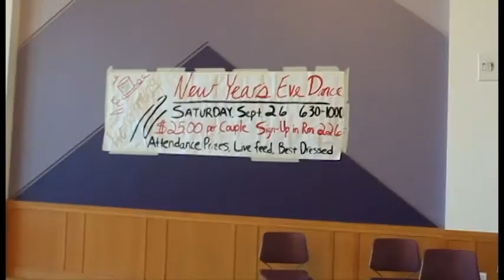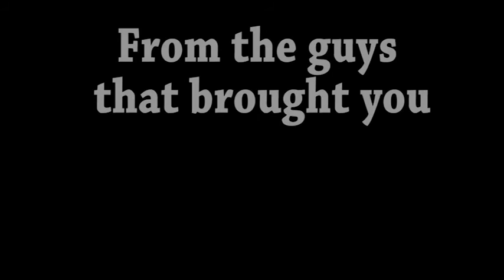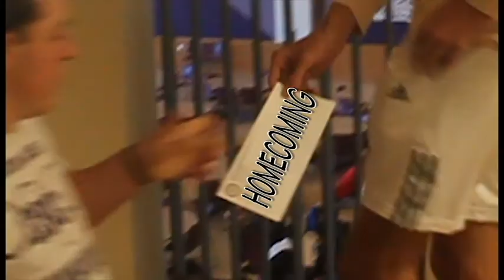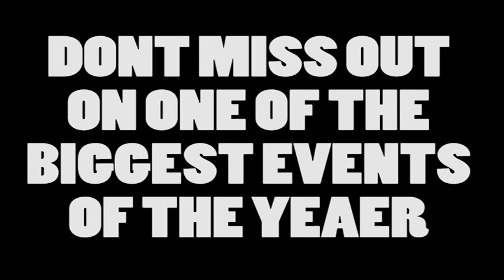2015 Homecomeing Promo: HOMECOMING THE MOVIE